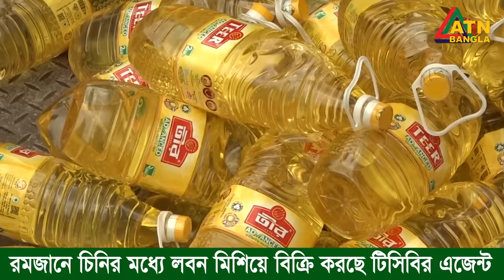রমজানে চিনির মধ্যে লবণ মিশিয়ে বিক্রি করছে টিসিবির এজেন্ট | Ali Asgar Emon | Special Content